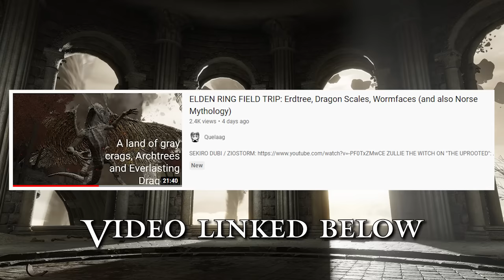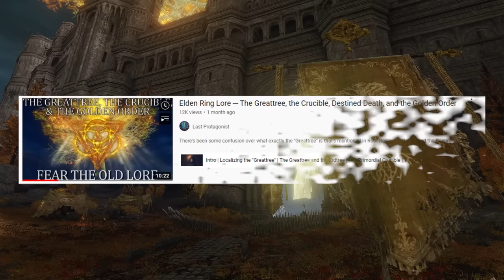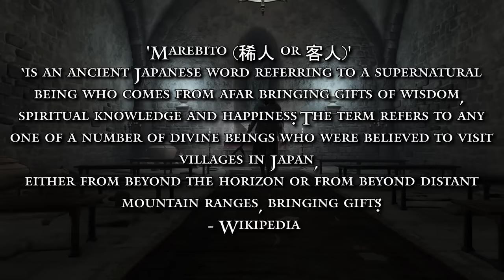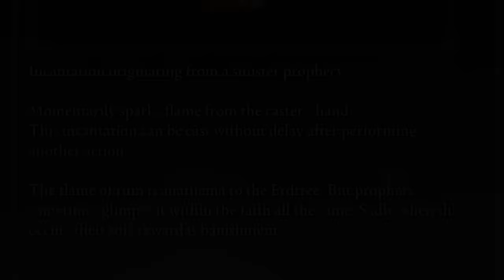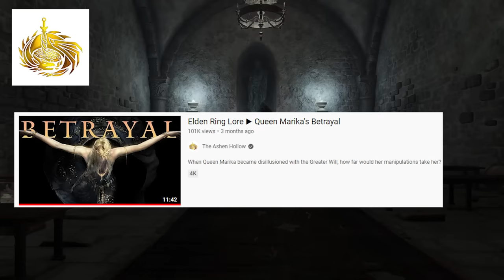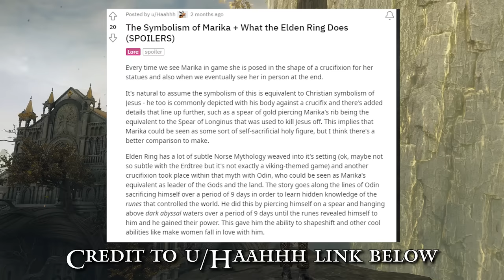Elden Ring Lore | Queen Marika and the Erdtree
Queen Marika is the singular most important character in the entire game and despite that she remains an enigma. So too is the Erdtree central to the story, and yet it's nature still alludes us, so join me this week as we try to unpack these subjects.

Intro: 0:00
Red Gold and Prehistory: 3:37
Pre Erdtree Timeline: 14:26
What is the Erdtree?: 23:49
Queen Marika the Eternal: 44:14
The Age of Plenty: 1:00:45
The Immortal Rebis: 1:07:52
Marika the Numen: 1:21:51
Marika the Martyr: 1:33:12

This is an extremely expansive video that not only looks at Marika and the Erdtree but also covers the following subjects: The Crucible, The Misbegotten, The Age of Plenty, The Golden Order, Destined Death, The Night of the Black Knives, Godwyn, Those who Live in Death, Empyrean, The Greattree, Leyndell, The Age of Dragons, The Golden Lineage, The War of the Giants and More!

REFERENCES

CREDITS